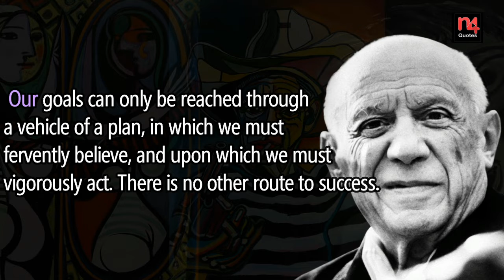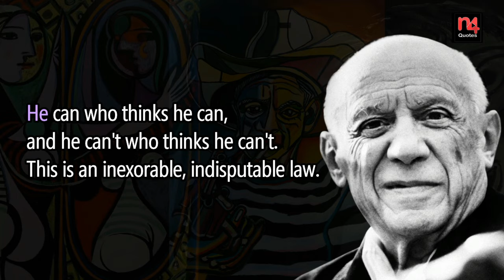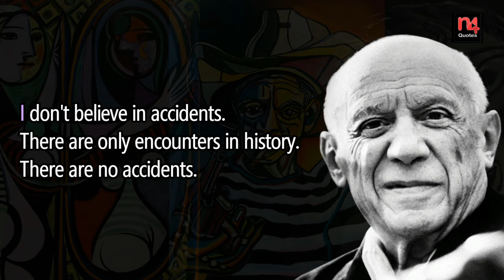Pablo Picasso | Spanish painter |N4Quotes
Pablo Ruiz Picasso[a][b] (25 October 1881 – 8 April 1973) was a Spanish painter, sculptor, printmaker, ceramicist and theatre designer who spent most of his adult life in France. Regarded as one of the most influential artists of the 20th century, he is known for co-founding the Cubist movement, the invention of constructed sculpture,[8][9] the co-invention of collage, and for the wide variety of styles that he helped develop and explore. Among his most famous works are the proto-Cubist Les Demoiselles d'Avignon (1907), and Guernica (1937), a dramatic portrayal of the bombing of Guernica by German and Italian air forces during the Spanish Civil War.